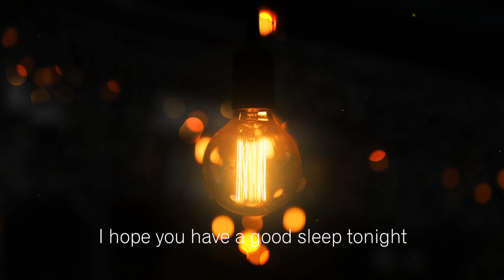밤에 듣기 좋은 노래! 당신의 밤을 위한 잔잔한 수면음악 🎵 잠을잘자게하는음악,잠잘때 듣는 음악,불면증치료 음악,힐링음악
나는 당신의 불안을 치유하고 당신이 깊은 잠에 빠질 수 있도록 독창적 인 음악을 만듭니다. 수딩 멜로디에 업로드된 모든 음악은 내가 제작한 것입니다.
이 채널을 간단한 비전으로 시작했습니다. 편안하고 잠을 잘 수 있도록 방문할 수있는 장소를 만드는 것입니다.
구독을 결정해 주시면 감사하겠습니다.

행운을 빕니다,
수딩 멜로디